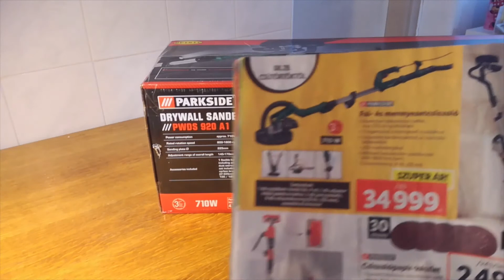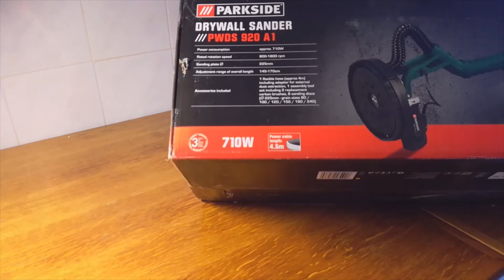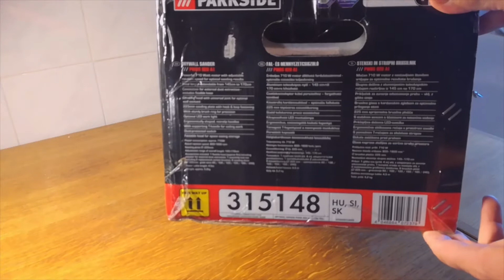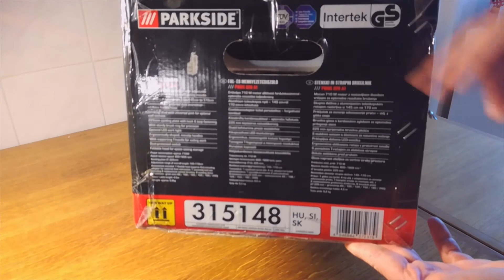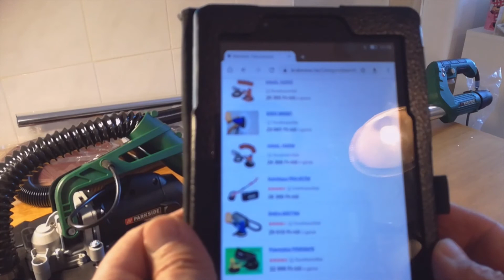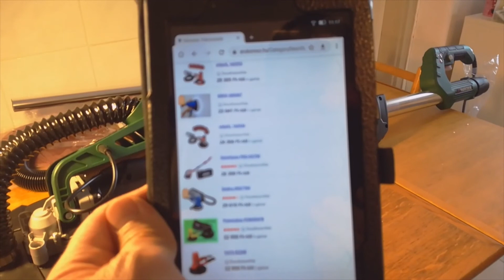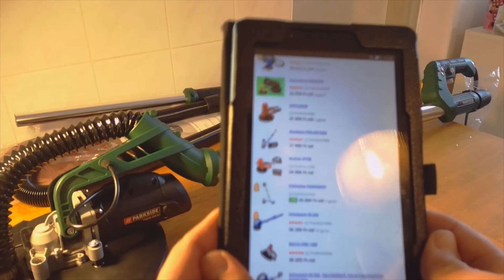Parkside PWDS 920 A1 fal és mennyezetcsiszoló ( Lidl) ( Scheppach ) kicsomagolás UNBOXING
Parkside PWDS 920 A1 fal és mennyezetcsiszoló  ( Scheppach )
kicsomagolása , első benyomás , összehasonlítás